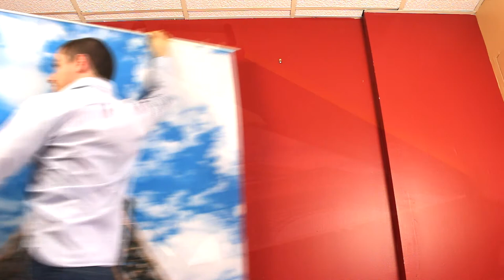Scanning The Eiffel Tower?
Ever wanted to scan the Eiffel Tower?